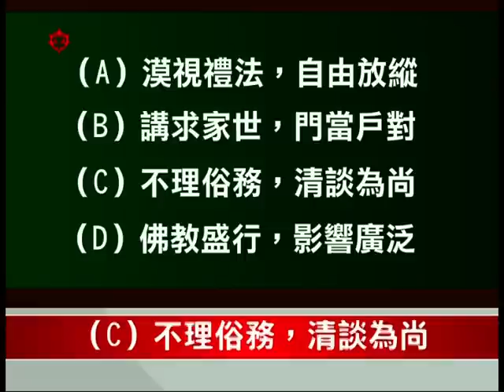單元3-2 從故事看魏晉南北朝社會Q1/A1--竹林七賢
配合國中歷史中國史上學期第三單元 (取自南一教學資源光碟)